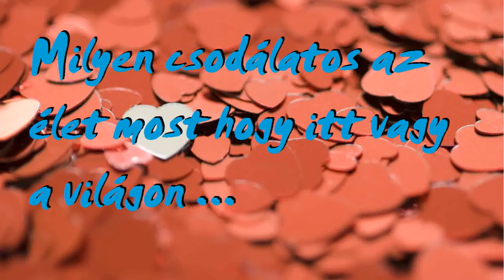Boldog V napot